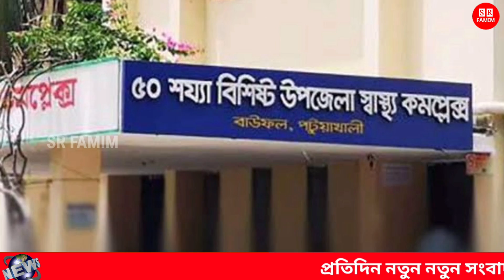সালাদ না দেয়ায়! বিয়ের বাড়ির লোকজনকে কোপালো বরপক্ষ! লন্ডভন্ড হল বিয়ের অনুষ্ঠান